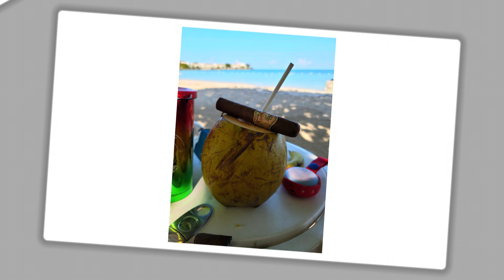Couples Negril Jamaica, Couples Swept Away, 7 Mile Beach, Bloody Bay Jamaica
Couples Negril Jamaica,
Couples Swept Away,
7 Mile Beach,
Bloody Bay Jamaica